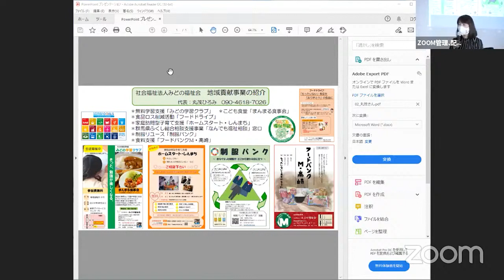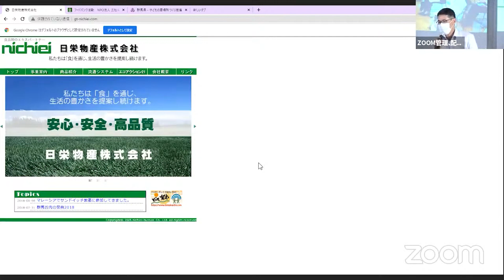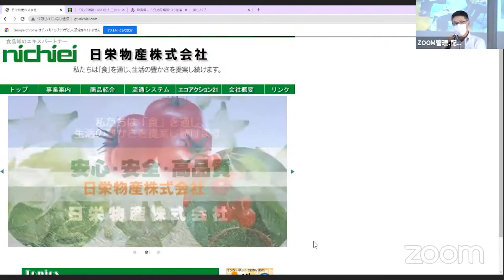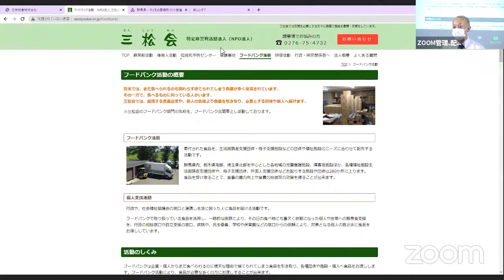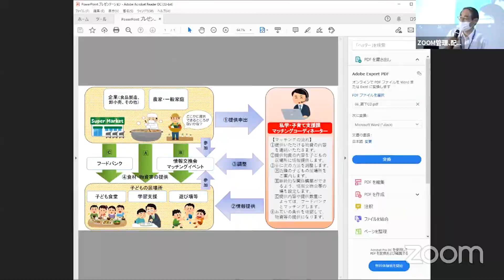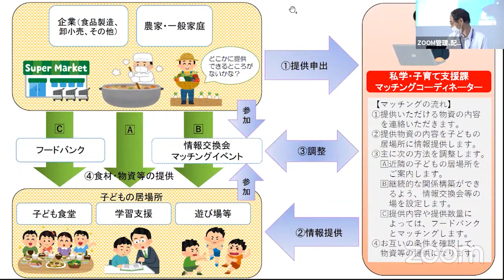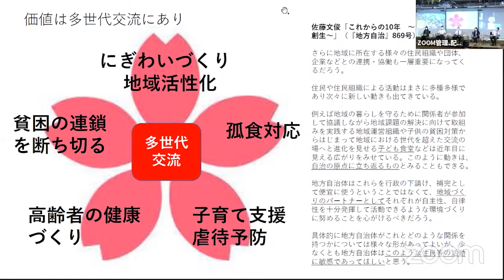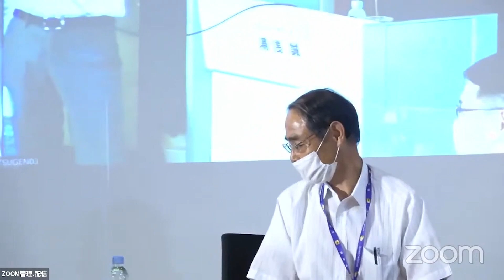地域課題解決を目指す！テーマ対応型協働ミーティング 「子ども食堂について知ろう！語ろう！考えよう！」｜県民活動支援・広聴課｜群馬県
「子ども食堂」支援の第一人者である湯浅誠氏を迎え、子ども食堂関係者による協議と参加者を交えたフリートークにより、課題解決を目指す協働ミーティング「子ども食堂について知ろう！語ろう！考えよう！」を、令和３年７月２０日（火）に県庁３２階官民共創スペースＮＥＴＳＵＧＥＮにおいて開催しました。